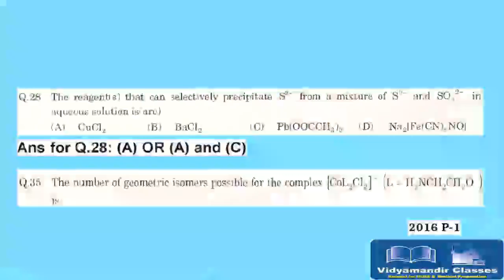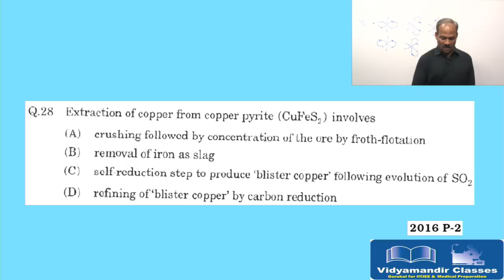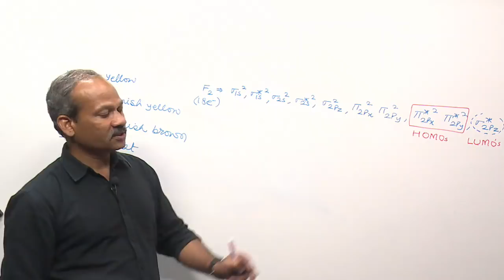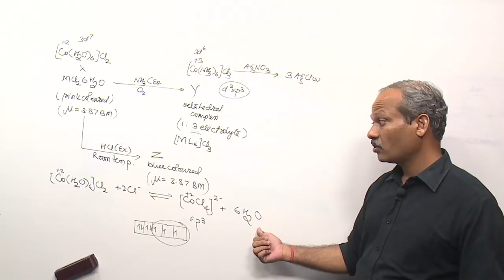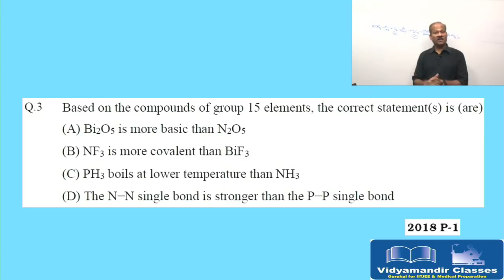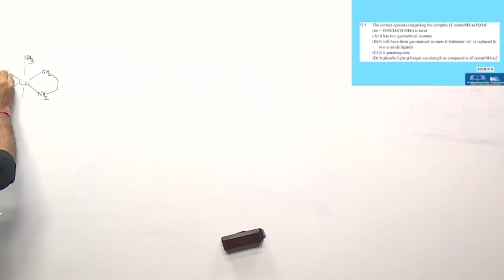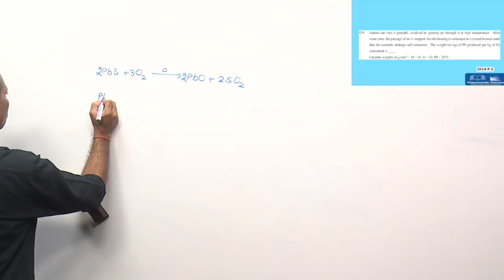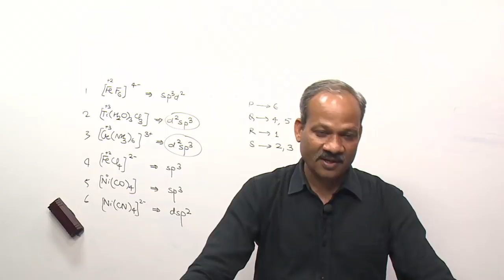Narendra Sir Class 12 INORGANIC CHEMISTRY JEE ADVANCED EXAM 2007-2018 Discussion Part 7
Narendra Sir, Chemistry HOD at Vidyamandir Classes elaborates all question papers of JEE advanced for class 12 for Inorganic Chemistry that were asked during 2007 to 2018. This is the 7th part of this video series.